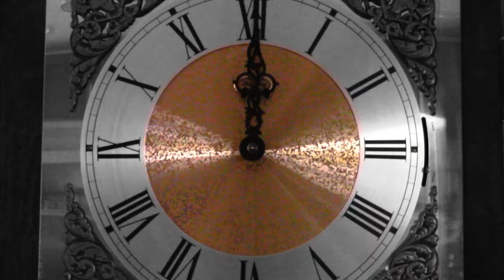Tick-Tock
On the clock.

Or don't. Your life.